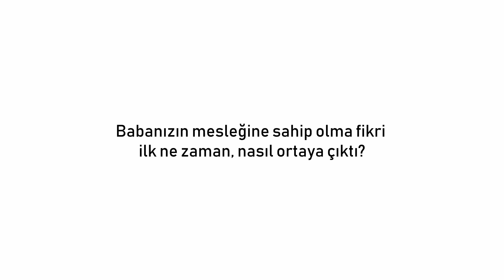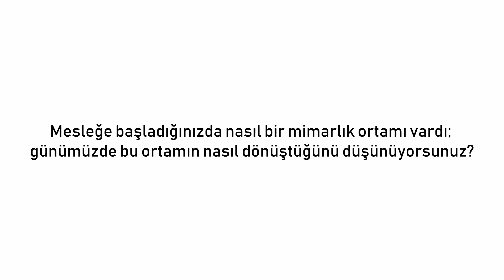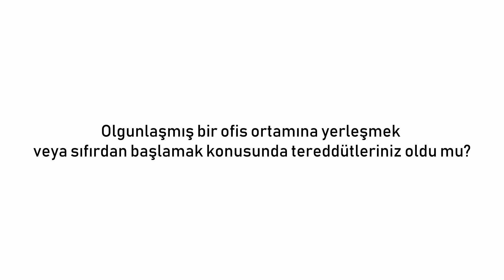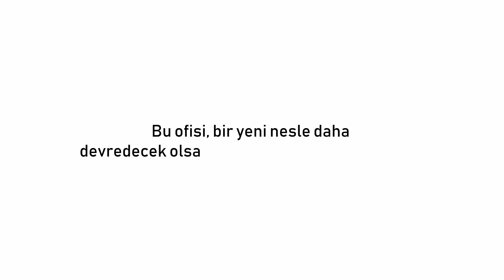2 Kuşak Mimar Söyleşileri (01) - Atilla Yücel ve Cem Yücel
2 Kuşak Mimar video söyleşi serisinin ilk konuğu, MArS Mimarlar'dan Atilla Yücel ve Cem Yücel.

1984 yılında Atilla Yücel tarafından kurulmuş olan MArS Mimarlar, 30 yılı aşkın süredir kentsel tasarım, restorasyon, yenileme ve mimarlık gibi çok farklı alanlarda işler üreten, İstanbul'lu bir ofis. Atilla Yücel'in konut, kamu yapıları, turizm, restorasyon, koruma proje ve uygulamaları üzerine kuramsal çalışmaları ile şekillenmiş olan ofisin geleneği, 2000 yılından beri oğlu Cem Yücel ortaklığında sürdürülüyor.